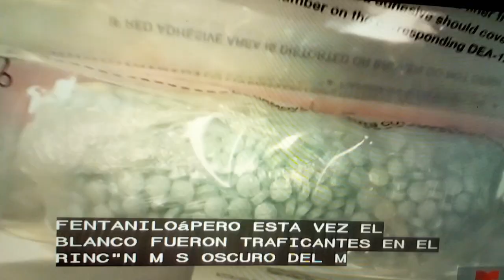FBI- con operativo anti - fentanilo.